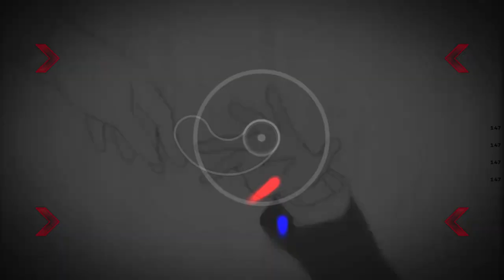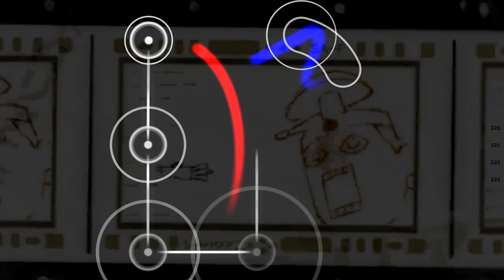Osu!Fx Tag2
Just playing around a little.
map (Utah Saints - Something Good '08 (Radio Edit)) by xDololow